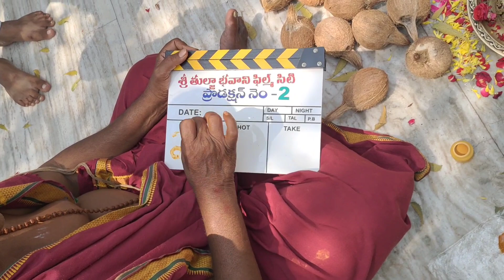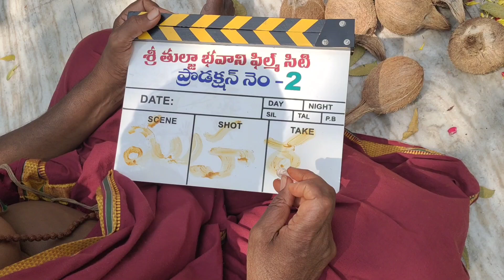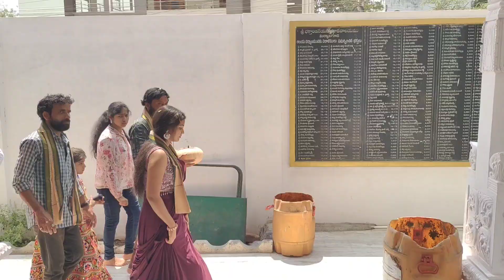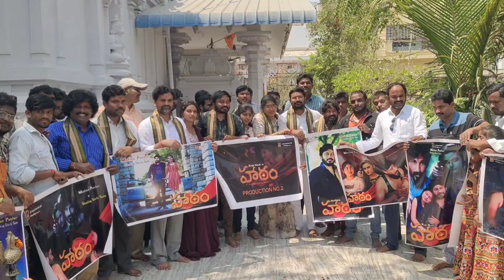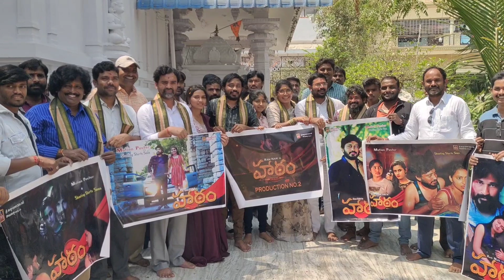pooja invitation you the ceremony our upcoming movies & title movies & sri thulja bhavani film city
శ్రీ తూల్జా భవని ఫిలిం సిటీ   సినిమా హీరో రామ్ నాయక్ హీరోయిన్ శ్రుతి హరం సినిమా టైటిల్ బ్యానర్ పోస్టల్

హీరో : రామ్ నాయక్
హీరోయిన్ :శ్రుతి
డైరెక్టర్ : ఆర్య నాయక్